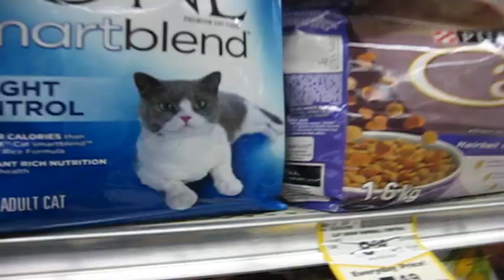Butter Tarts 4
Cat Food Ender.